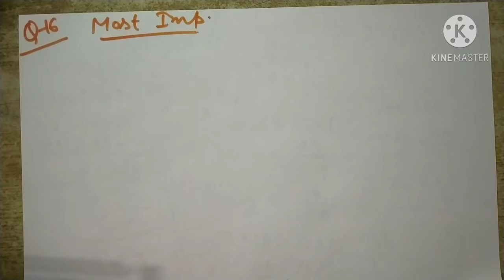math solution#chapter 9 ,Q 16 # most important